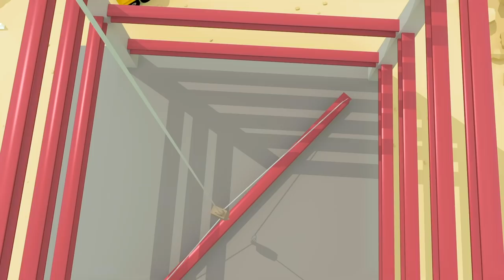Construction Site Song｜Gecko's Garage｜Children's Music｜Trucks For Kids｜Gecko's Songs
A construction site is a place full of fun! Come join Gecko and have some fun!

00:00 Construction Site Song
02:06 Caroline The Crane Song
04:18 Florence The Forklift Song
06:15 Dylan The Dump Truck Song
08:04 Eric The Excavator Song
09:59 Drive The Bus
11:59 Down at the Garage
14:08 Learn Colours Song
16:32 Max The Monster Truck Song
18:37 Rain Rain Go Away
20:44 Rainbow Excavator Song
22:37 Rebecca The Recycling Truck Song
24:50 Roll The Road
26:34 Trevor The Tractor Song
28:35 The Monster Trucks Song